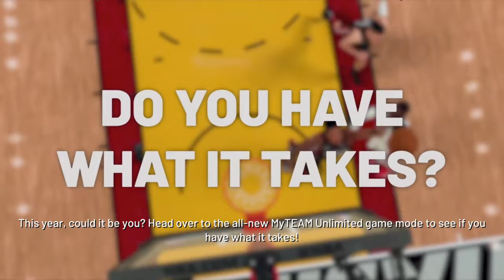NBA 2K20 IS BROKEN! | No Money Spent Ep. 1